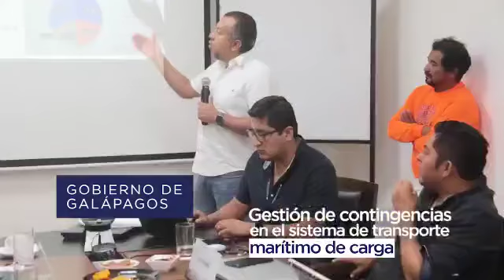Gober Acción conmemoramos los 487 años de Fundación de Guayaquil.